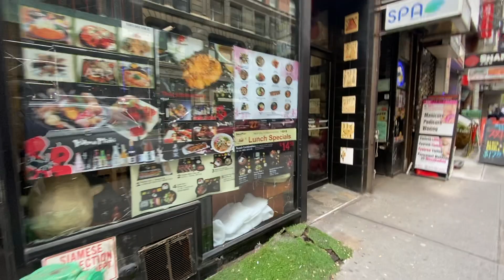05/09/2020 ニューヨーク・5番街、現在の様子 | Bike Ride Down 5th Ave, New York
Filmed on May 9th (Sat) 2020

※今回の動画ではほとんど喋っていません！

コロナで非常事態宣言のニューヨークの現状をご紹介シリーズの番外編として、自転車でマンハッタン中心部の5番街を走った時の様子を撮影しました。ニューヨークの中心部で観光客や買い物客で普段は賑わっている5番街も、土曜日にも関わらず殆ど人はいない状態でした。また、基本的にお店もほぼ閉まっています。ニューヨーク州のロックダウンが発生してから２ヶ月近く経ちそうになりますが、自体は変わらず深刻で、経済活動の再開はまだ起こっていません。

今後留学がお仕事でニューヨークに来る予定のある方、その予定が延期になった方、これからニューヨークに行く必要がある方などにも、このニューヨークの現在の状況を写した動画が少しでも参考になれば幸いです。状況に関して何か質問がありましたらコメントください。

コロナウイルスの影響で現在ニューヨーク州では非常事態宣言が出されており、病院や薬局、スーパーなどの必需サービス以外は営業停止命令・在宅勤務命令が下されています。観光客は減少し、ホワイトカラーの方の多くは街を出ており、住民も生活必需品の買い物以外では家を出ることも少なくなり、ニューヨーク・マンハッタンはゴーストタウン化しています。

This video is me filing what it is like to ride down 5th Ave in Manhattan during a city lockdown. I hope this gives you an idea of what New York looks like now.